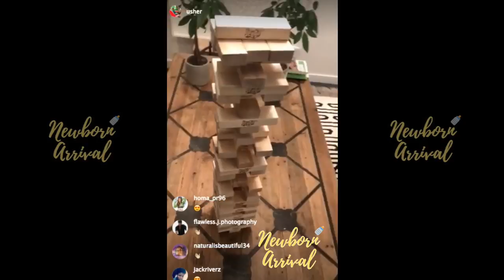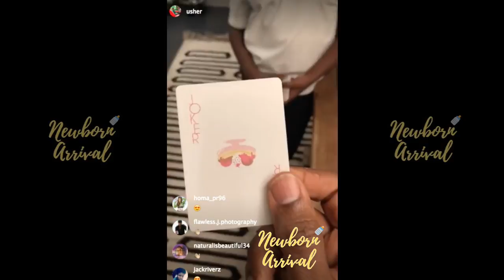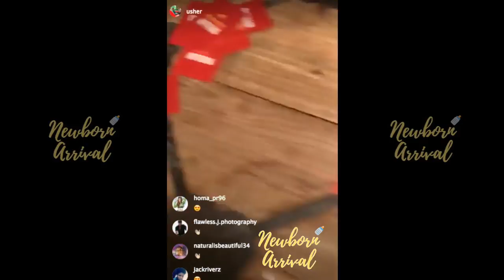Usher Shows No Mercy Playing Jenga Against His Sons On IG Live!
Newborn Arrival™